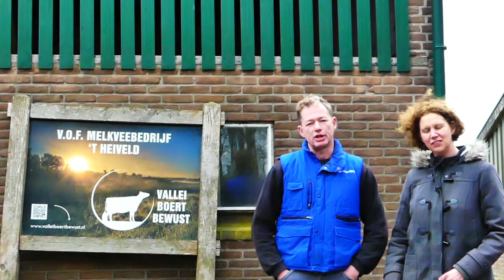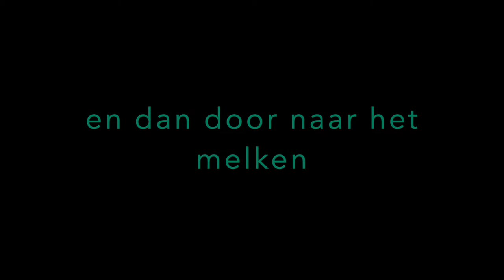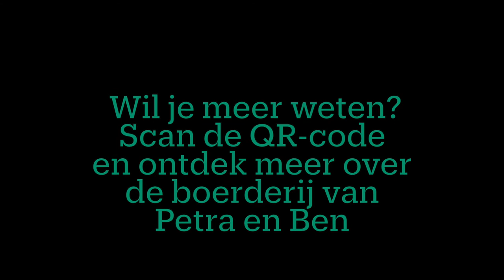Melkveebedrijf 't Heiveld, familie Apeldoorn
De eerste video over de veehouderij in de Gelderse Vallei is een feit! Familie Apeldoorn geeft jullie een kijkje in hun melkveebedrijf en vertellen waarom ze hebben gekozen voor een lidmaatschap bij Vallei Boert Bewust. Meer weten? Scan de QR-code aan het eind van de video!